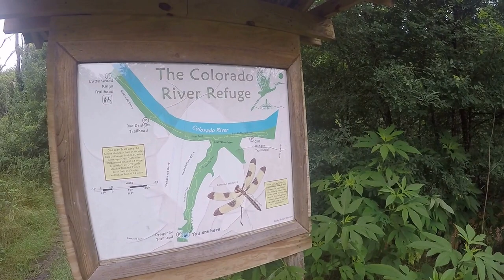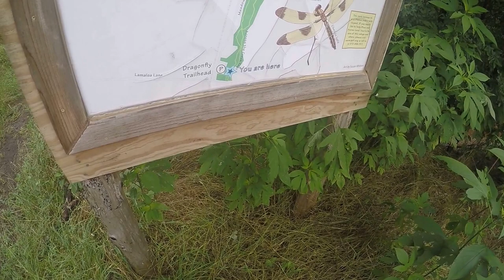DRAGON FLY TRAIL HIKE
THIS IS ONE OF MY RECENT HIKES THAT I HAVE BEEN GOING ON.  LET ME KNOW WHAT YOU THINK.  REMEMBER TO KEEP YOU KNIVES SHARP AND YOUR GEAR OILED AND GOOD TO GO. YOU NEVER KNOW WHEN YOU'RE GONNA NEED IT.